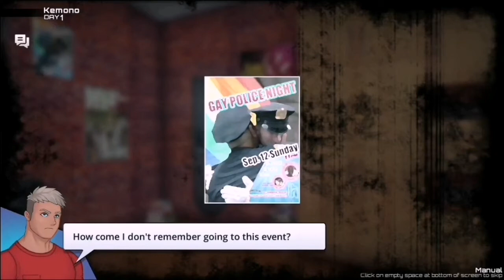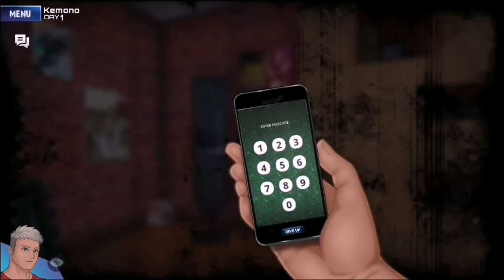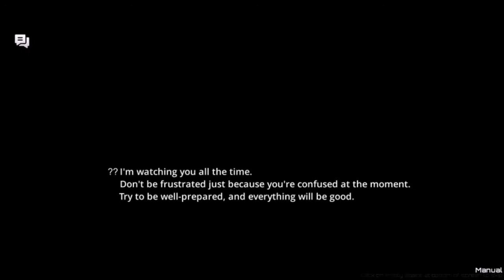[Dead Dating 01] Summer Horror Bromance [Demo Playthrough + Commentary]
A romantic summer gay date party gone wild!
the sweet party becomes a murder scene, you have to find a way to survive in an isolated mansion on an isolated island with ten guys! can you rescue your lover and catch the killer?